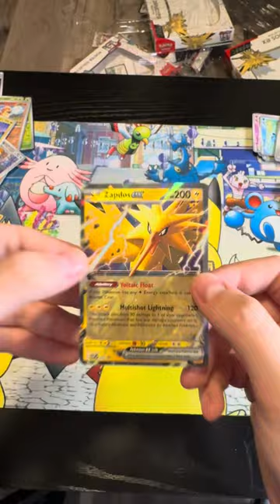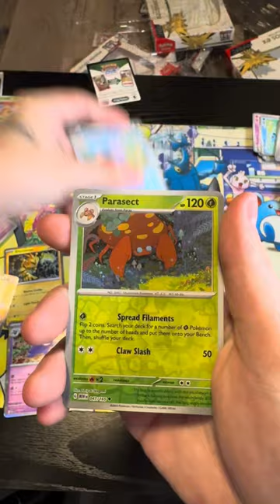Zapdos Ex 151 Collection Box Opening!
can’t believe walmart was fully stocked on these packs !